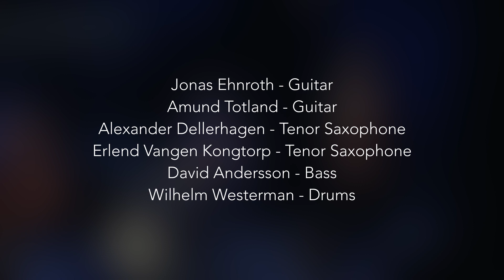EHNROTH/TOTLAND - Argle-Bargle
Composed By Jonas Ehnroth

Jonas Ehnroth - Guitar
Amund Totland - Guitar
Erlend Vangen Kongtorp - Saxophone
Alexander Dellerhagen - Saxophone
David Andersson - Bass
Wilhelm Westerman - Drums

Recorded at Dokkhuset, Trondheim in may 2019
Film by Martin Kristoffersen